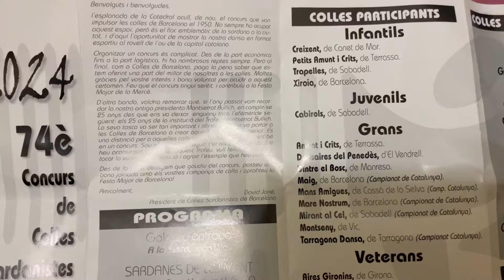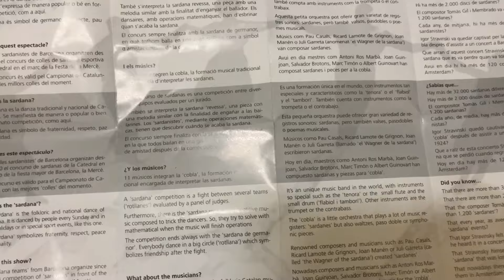La Sardana de La Mercè 2024 en Barcelona - 74è Concurs de Colles Sardanistes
La Sardana es la danza tradicional y nacional de Catalunya. Es símbolo de fraternidad, respeto, paz e igualdad. On September 22, 2024, Sunday morning, I watched the 74è Concurs de Colles Sardanistes.